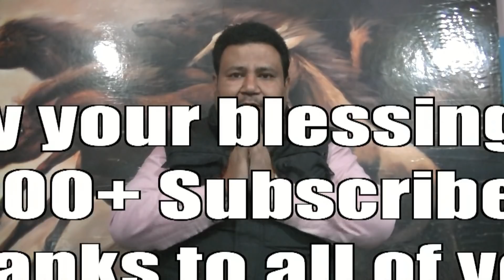आपके इशारे पर नाचेगा दुश्मन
दुश्मन अगर आपके इशारे पर चले तो फिर इससे अच्छा क्या होगा. तो फिर चलिए आपको एक ऐसा उपाय बताते हैं कि शत्रु आपकी इच्छानुसार कार्य करने लगेगा. इस प्रयोग को एकाग्रता और मनोयोग से अपनाएँ, आपको इच्छित फल अवश्य मिलेगा.